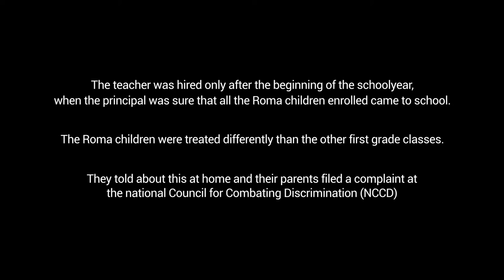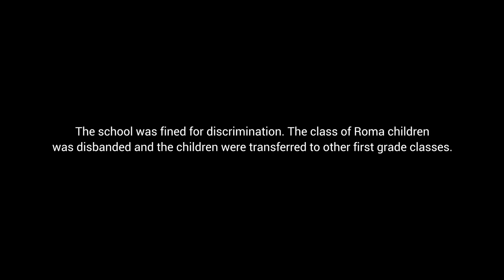Discrimination hurts – School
To be human means to give respect, acceptance and support to those around you. Through a quality education, you learn to understand diversity and develop your empathy towards your neighbors. All children have the same rights, regardless of ethnicity or the environment they come from. Learn what tolerance is and avoid such situations. What is your opinion?

This film was broadcast for the first time at the Transylvania International Film Festival, inspired by a real story. Thank you, TIFF!